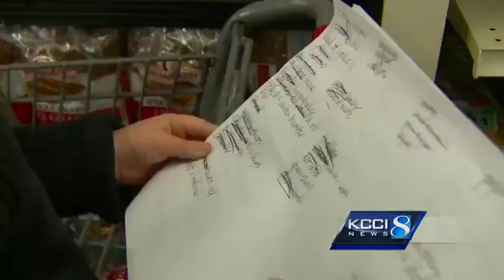Holiday spirit outshines grocery store mob angst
Grocery stores were mobbed Thursday as 11th-hour shoppers picked up last-minute ingredients.